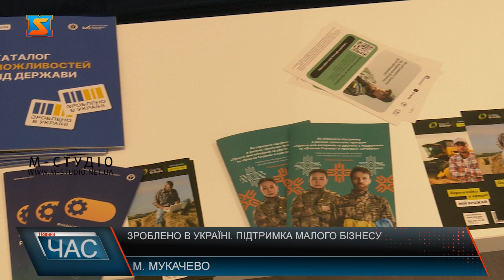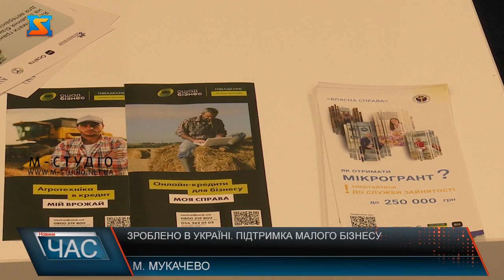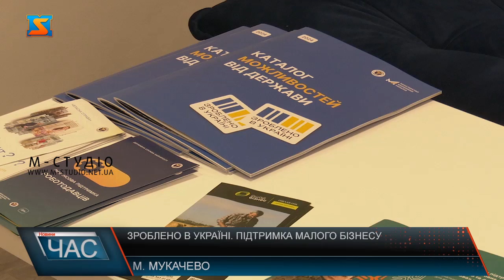Зроблено в Україні. Підтримка малого бізнесу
Пані Катерина – місцева підприємиця. Минулого року жінка виграла грант на власну справу у розмірі 250 тисяч гривень для масштабування бізнесу. Мікрогранти на створення або розвиток власного бізнесу, гранти для ветеранів, ветеранок та членів їхніх сімей на організацію власної справи та гранти на розвиток переробних підприємств, модернізацію виробництва ці та більше можливостей зможуть отримати малі підприємці у офісі «Зроблено в Україні», що відкрився у Мукачівській філії Закарпатського обласного центру зайнятості. Тут підприємці зможуть отримати всю інформацію про державні й регіональні програми підтримки, допомогу в оформленні документів, написанні бізнес-планів та заповненні заявок на гранти. Також фахівці надаватимуть консультації щодо послуг, які пропонує служба зайнятості для малого і мікробізнесу, зокрема - надання ваучерів на навчання, компенсації за працевлаштування безробітних, внутрішньо переміщених осіб, учасників бойових дій, за облаштування робочих місць для працівників з інвалідністю. Офіси «Зроблено в Україні» - складова політики Уряду з підтримки українських виробників. Мета платформи “Зроблено в Україні” — розвиток вітчизняного виробництва та підтримка українського бізнесу для посилення економічної самодостатності України. На Закарпатті діють два таких офіси – в Ужгороді та Мукачеві.